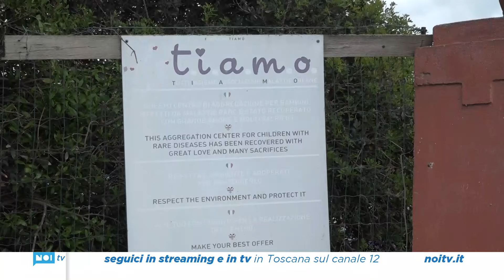TiAmo festeggia le donazioni dal Giro d’Italia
Festa alla Fondazione TiAmo per la consegna delle donazioni raccolte in occasione della partenza del Giro d’Italia.